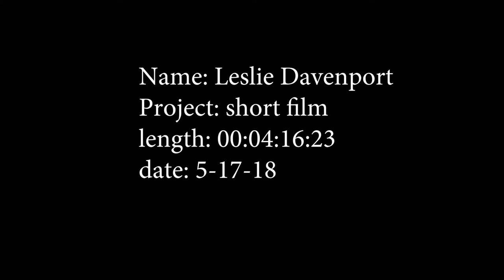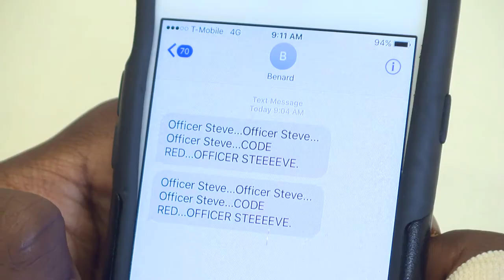the hall monitor short film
nikita diederich check her channel out she's the girl that gives the anime reference cringy anime girl.